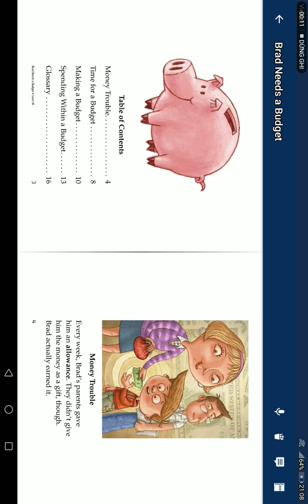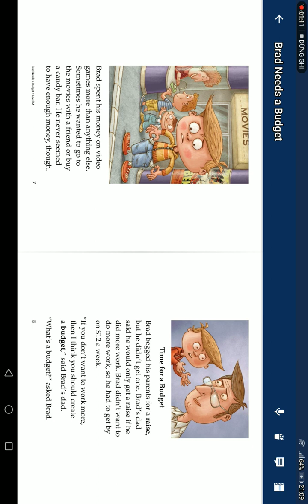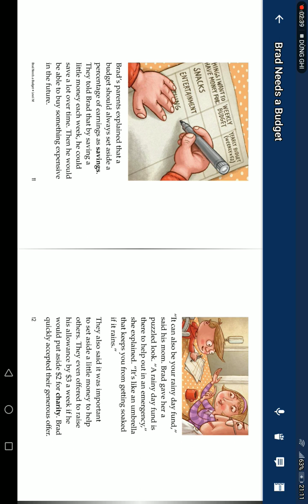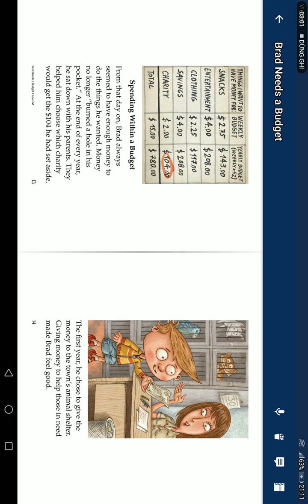Ngày 14 tháng 2 năm 2023(2)